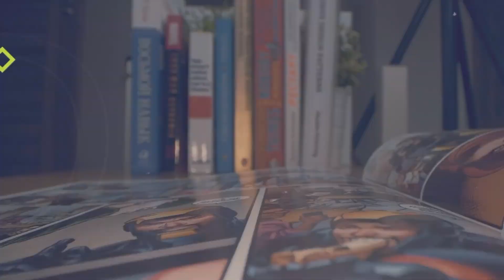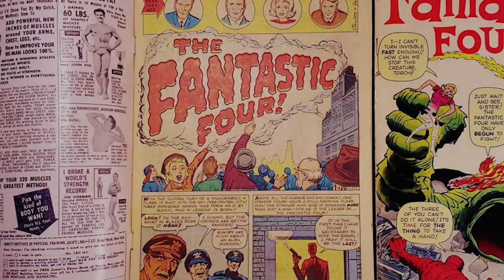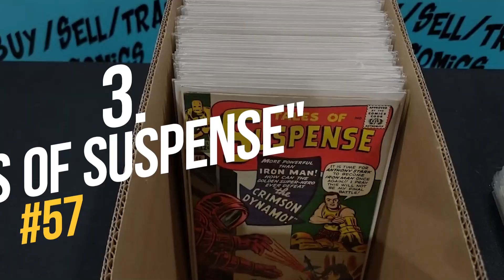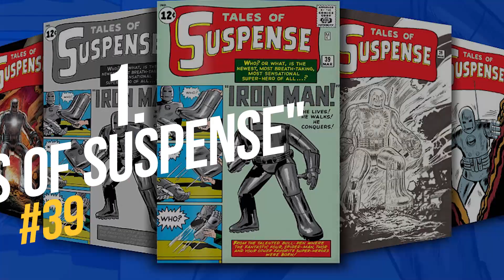Unleashing the Marvelous Money-Making Powers: A Guide to Profiting from Marvel Comics!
In this exciting video, we reveal the ultimate guide to making money with MARVEL COMICS. Are you a fan of these iconic superheroes and eager to turn your passion into profits? Look no further! "Unleashing the Marvelous Money-Making Powers: A Guide to Profiting from Marvel Comics!" is here to unlock your potential. Marvel Comics has captured the hearts of millions worldwide, and we're about to show you how to leverage this massive fandom to your advantage. Whether you're a comic book enthusiast, an aspiring entrepreneur, or a seasoned investor, this video is packed with valuable insights that will help you thrive in the world of MARVEL and generate substantial income. Join us on a journey through the strategies, tips, and tricks that successful individuals have used to monetize their love for MARVEL COMICS. From collecting rare issues to investing in key characters and storylines, this guide covers it all. We have meticulously compiled the most effective techniques so that you can make informed decisions and maximize your earnings. Our expert panel of Marvel enthusiasts, collectors, and financial gurus shares their firsthand experiences and wisdom. Discover the secrets behind identifying undervalued comics, understanding market trends, and predicting the growing demand for certain titles. From there, we delve into innovative ways to sell or trade your collection, empowering you to create a lucrative business or side hustle. But that's not all! We also explore unique opportunities beyond comic books, such as licensing deals, merchandise creation, conventions, and partnerships. Expanding your revenue streams with these additional avenues can significantly magnify your success and establish you as a trusted authority in the Marvel industry. Whether you dream of a full-time career or simply desire a supplementary income, our comprehensive guide equips you with the knowledge and resources to transform your passion into a profitable endeavor. Don't miss out on this chance to unlock the Marvelous Money-Making Powers waiting for you! Start your journey to financial success with MARVEL COMICS today!